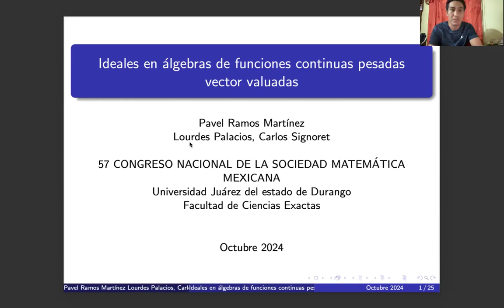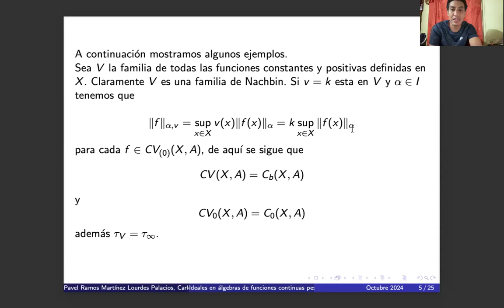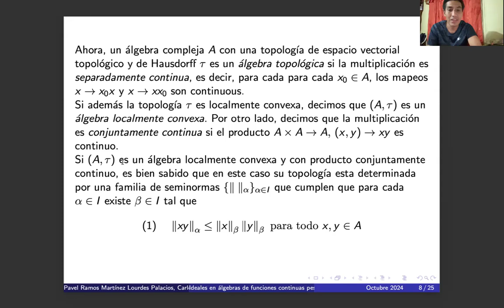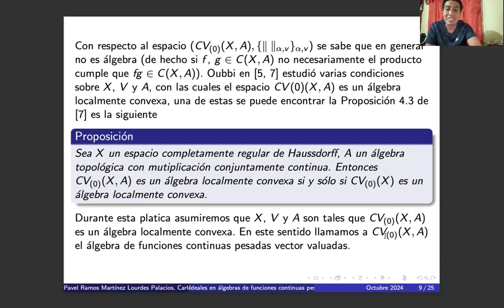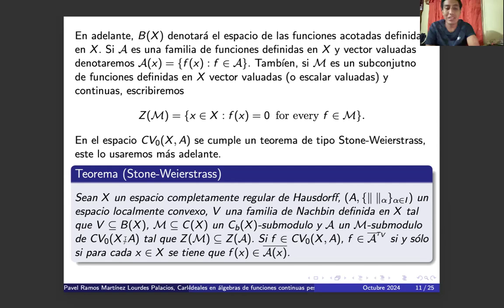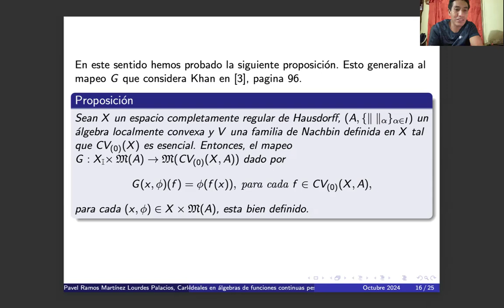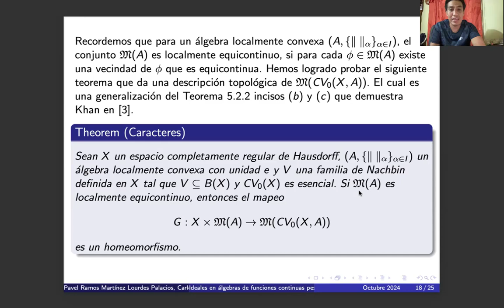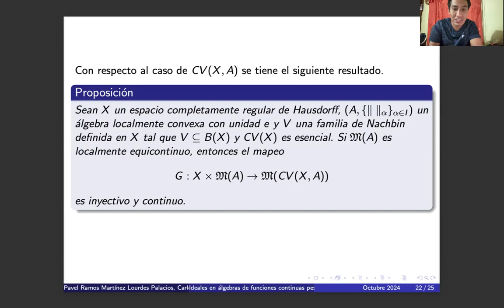57CNSMM | "Ideales en álgebras de funciones continuas pesadas vector-valuadas".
57CNSMM | "Ideales en álgebras de funciones continuas pesadas vector-valuadas".
Ponentes: Pavel Ramos Martínez
Sesión Especial: Álgebras Topológicas